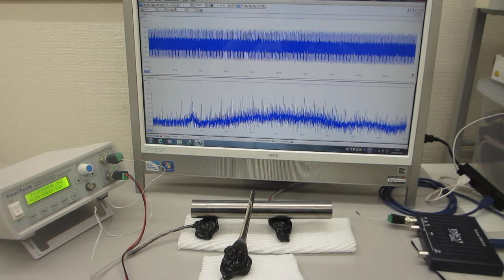オリジナル超音波プロ－ブによる超音波の発振（スイープ発振、パルス発振）制御システム